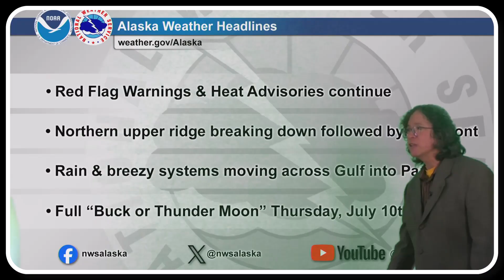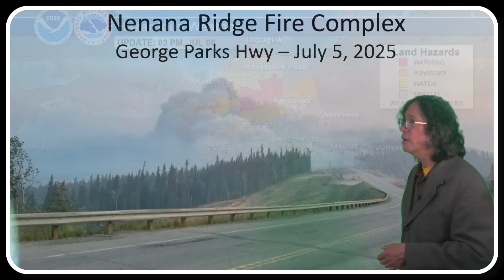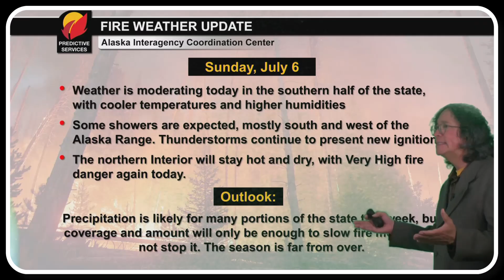July 6, 2025 - Alaska Weather